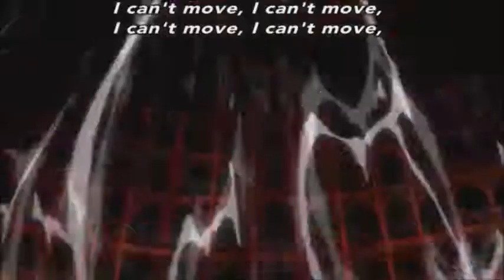Anime Mix 2 Tokyo ghoul, Soul eater, Attack on titan AMV